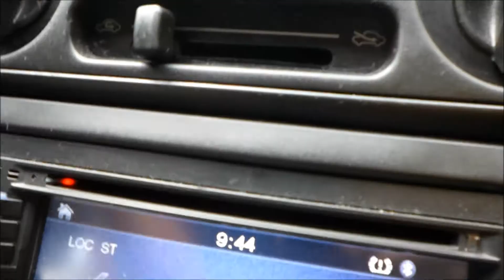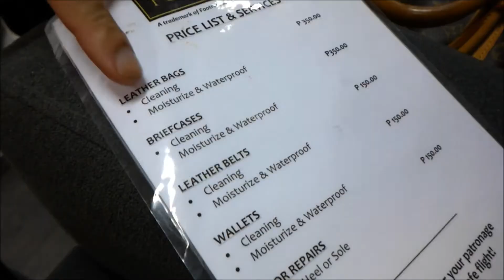フィリピン旅行,d5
Philippines Travel,Manila sightseeing.フィリピン旅行でマニラ。フィリピン料理とか観光。名古屋ホスト「ピエロ」「ジュメイラ」社長の帆純空が2015.06,21に編集。